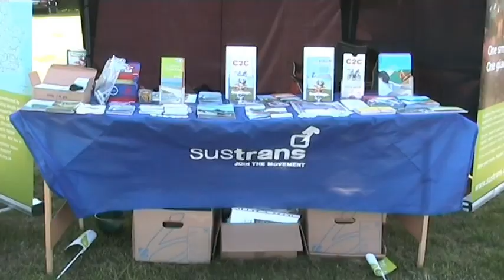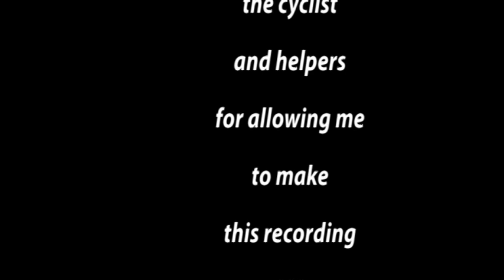Liverpool Chester Liverpool Charity Bicycle Ride - 7 July 2013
Following my 2012 video recordings of the L - C - L Bike ride -
I decide to cycle from my home in Bebington to Chester -
and record many riders Starting, Finishing, and Resting
at the Countess of Chester - Refreshment Point.
Barbara didn't join me. watching Tennis Final on Television,
wouldn't miss that epic sports event.